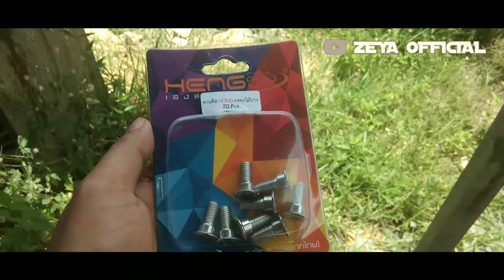KEREN BANGET⁉️Pasang Baut HENG Disc Piringan Cakram Crome PCX 150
Semoga vidio ini bermanfaat, menjadi inspirasi dan memudahkan anda untuk memodifikasi honda PCX kesayangan anda